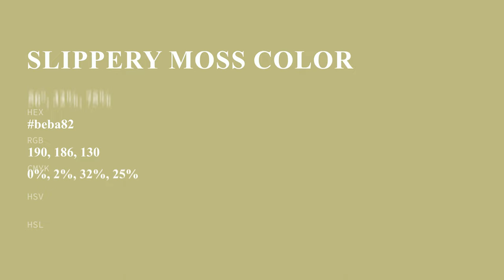Slippery Moss color beba82 hex color - Green color - Cool color beba82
What color is Slippery Moss ? beba82 hex color - Green color - Cool color beba82

Hex beba82 Color Code is also known as Slippery Moss color.

Hex beba82 Color code in RGB color code model is created after adding 74.51% red color, 72.94% green color and 50.98% blue color.
Hex beba82 Color code in CMYK color (process color) code model is generated after subtraction of 0% cyan, 2% magenta, 31% yellow and 25% black.